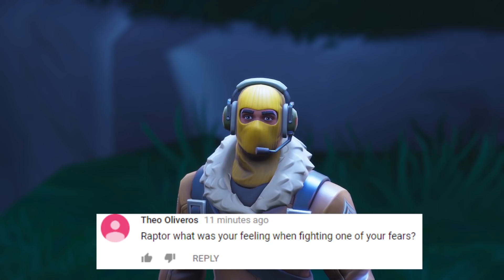RAPTOR AND LITTLE KELLY'S KID GOES MISSING!!! - *SEASON 6* Fortnite short Films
Raptor gets some bad news, Giddy up is missing!? who could be behind it and what do they stand to gain from delaying the SSDT?

RAPTOR AND LITTLE KELLY'S KID GOES MISSING!!!

Here we go for another installment of the Fortnite series with Raptor!